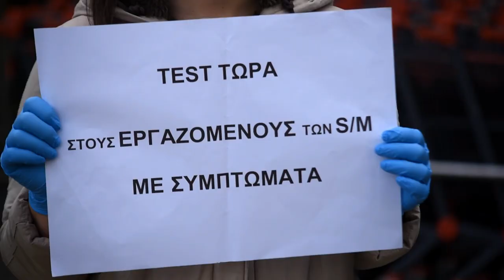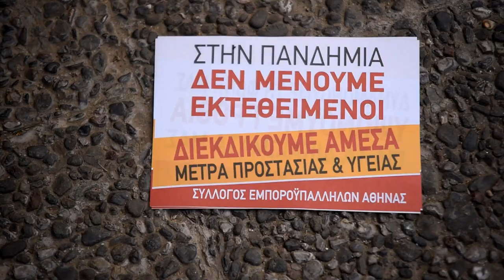ΠΑΡΕΜΒΑΣΗ ΣΤΟ ΧΑΛΑΝΔΡΙ ΓΙΑ ΤΗ ΜΕΡΑ ΔΡΑΣΗΣ ΣΤΑ ΣΟΥΠΕΡ ΜΑΡΚΕΤ